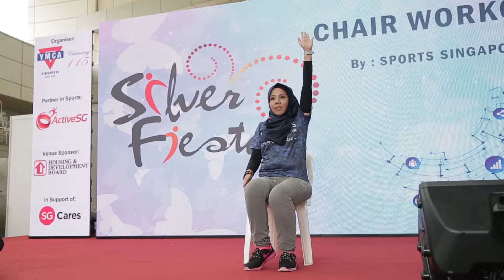Highlights from YMCA Silver Fiesta 2017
YMCA Silver Fiesta 2017 brought much joy to many elderly beneficiaries and this would not be possible without the strong support of our volunteers, partners and sponsors. We would also like to thank our Guest-of-Honour, Mr Amrin Amin, Parliamentary Secretary for Home Affairs and Health for taking time to join us at the opening ceremony.

Once again, a big thank you to all who supported us at YMCA Silver Fiesta 2017! We hope to see you again next year, to bring more smiles to our Silver Generation, and build a more inclusive community in Singapore!